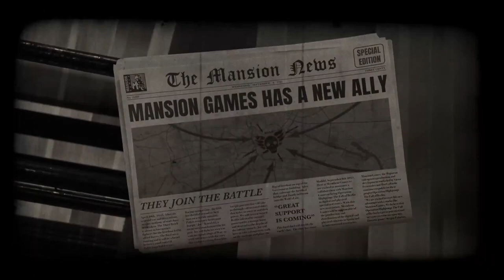Operation Highjump: The Fall of Berlin - Official Teaser Trailer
Check out the teaser trailer for the upcoming game, Operation Highjump: The Fall of Berlin.